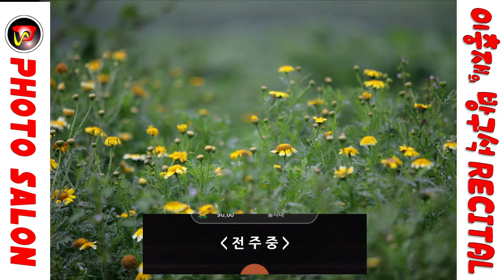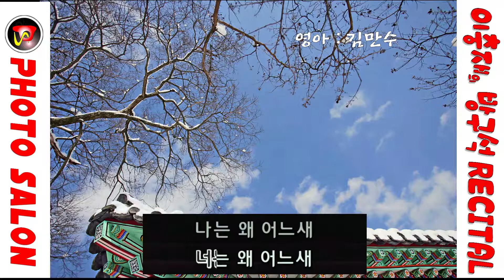영아 김만수(가사포함)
7080가요앨범
사진 이미지 출처 : 다음카페
노래반주음악 : ASSA매직씽 노래방 어플리케이션